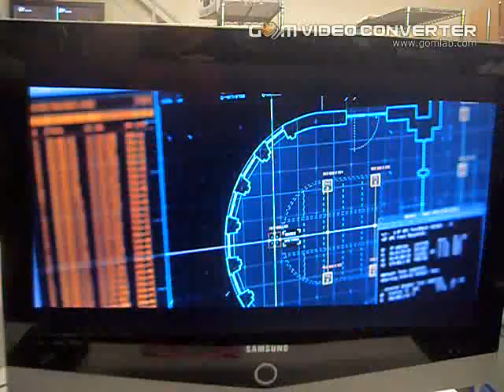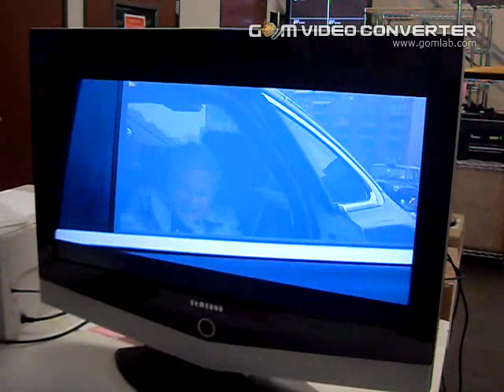4118487598 BD playback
This is to demonstrate that he Bluray player was able to play the BD in question.

SAMSUNG service note:
03/18/2013//17:50:55//SEANA1676.ID//Inbound//Customer
1)  Inquiry:cx states that he is still having the same issues as before he sent it in. cx states that he has had this issue since he did the upgrade firmware. Cx states that he purchased dvds flight. Taken 2, and Skyfall and they will not play. Cx states that now the player just ejects. Cx states that he put the movies in his LG player and it works fine so it hast to be the player.